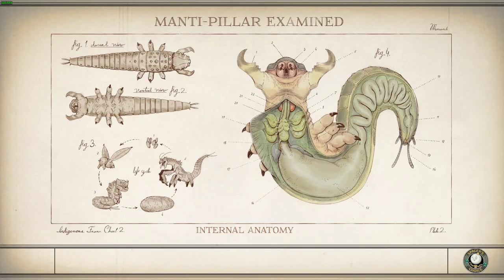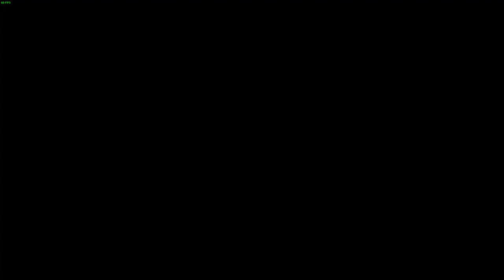LonewolfLegendOfficial's Thrilling Exploration of The Outer Worlds